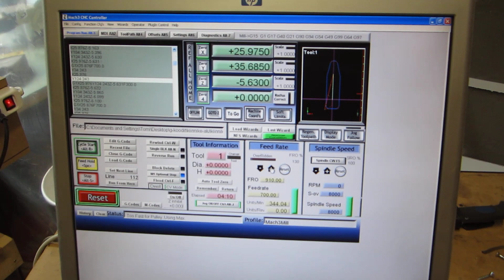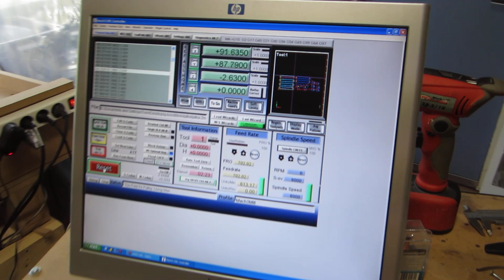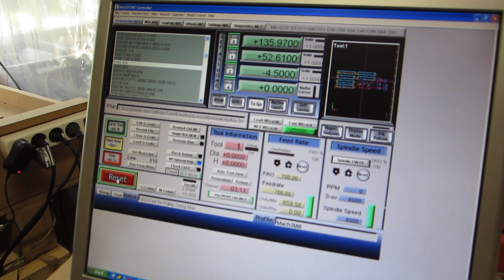Aluminium and plywood cutting - testing my new camera HD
First video with my new camera: Canon Ixus 115 HS. My videos will be in HD from now on.

I was cutting one more hold down clamp from aluminium and parts for a small stand from plywood.